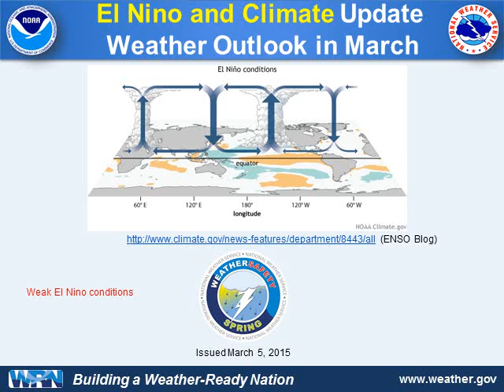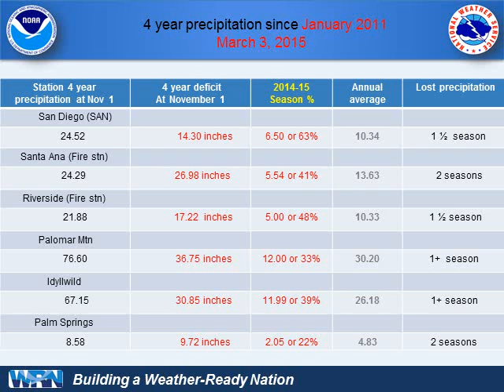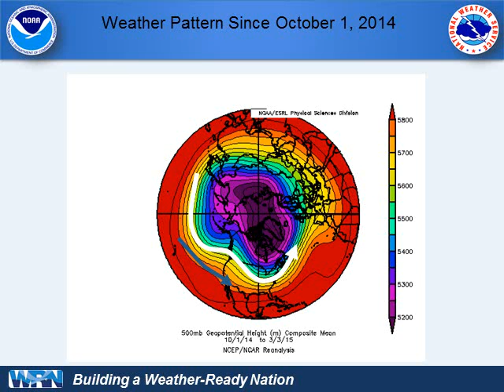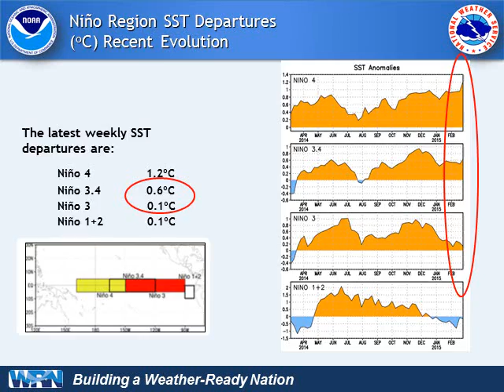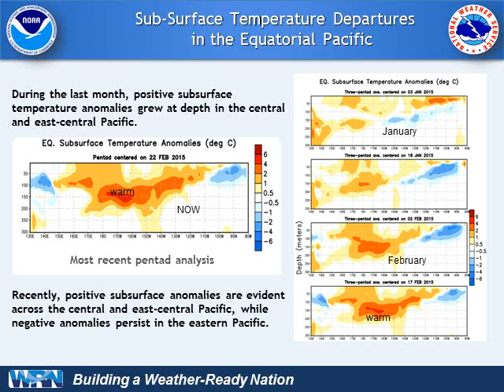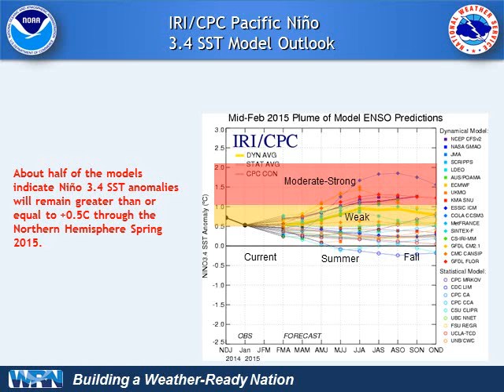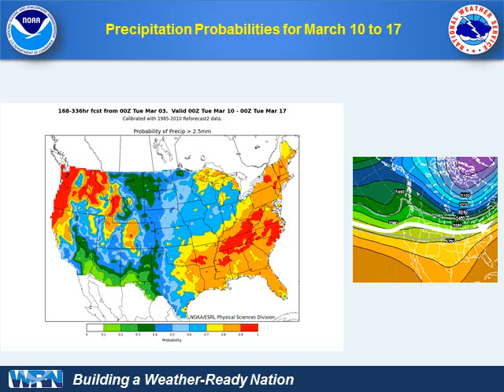Weak El Nino, State of the Climate, and Weather Outlook - NWS San Diego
This video discusses the current weak El Nino conditions, the precipitation and weather pattern so far this winter, the status of the drought and an outlook for part of March. Weak El Nino will have little additional impact to the atmosphere and weather pattern.